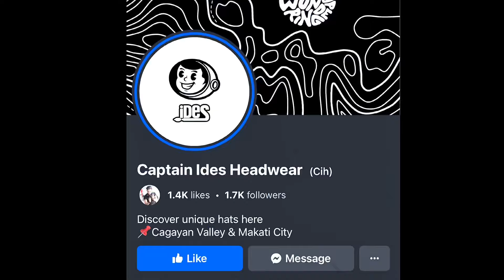LAOAG CITY VS VINTAR | ILOCOS NORTE GOVERNORS CUP U17 2024 GAME HIGHLIGHTS